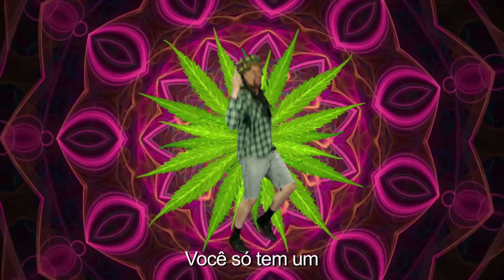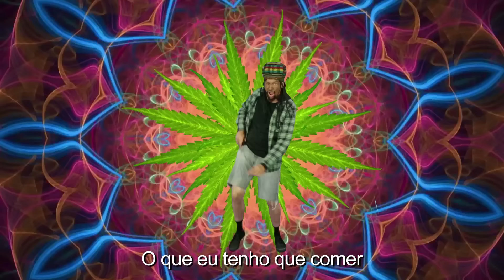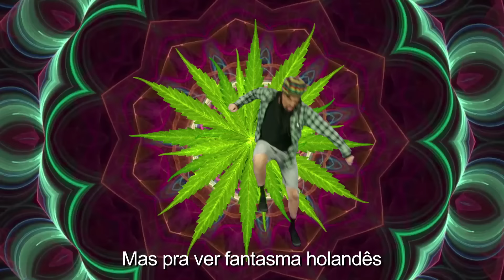BOB MARLEY vs BOB ESPONJA ♫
*Nenhum tipo de droga ilícita foi utilizada na produção deste vídeo*

Gostou do vídeo? Clique em gostei e adicione aos seus favoritos!

Produtor Musical: GIBA MOOJEN

Animação: LEO AUGUSTO